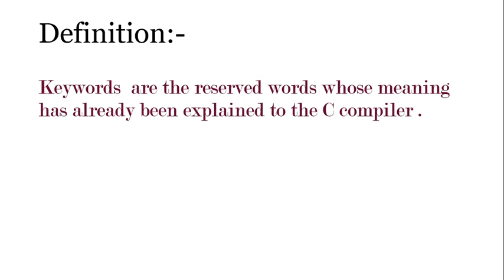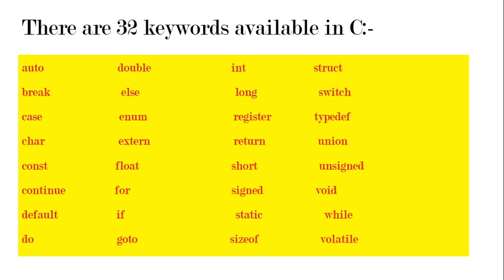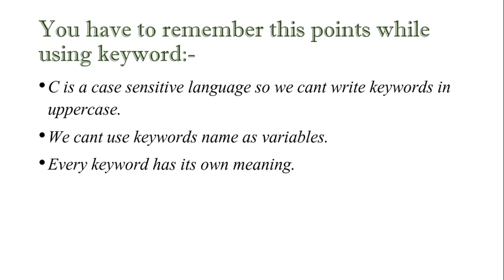Lecture:-04 || Keywords in c language | Things to be remembered in c language | C basic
Keywords in C
A keyword is a reserved word. You cannot use it as a variable name, constant name, etc. There are only 32 reserved words (keywords) in the C language.

A list of 32 keywords in the c language is given below:

auto break case char const continue default do
double else enum extern float for goto if
int long register return short signed sizeof static
struct switch typedef union unsigned void volatile while
Thank ypu for watching
Keep coding
Keep learning